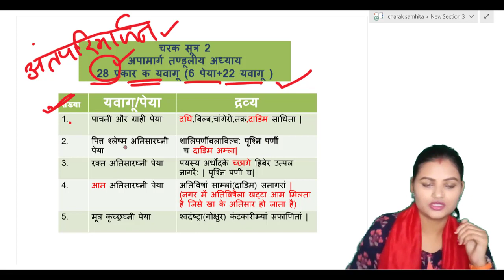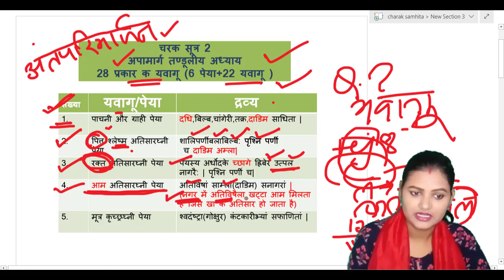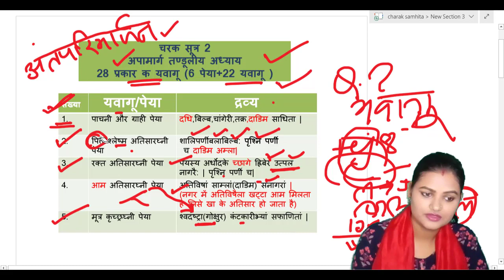।।charka sutra 2.1 ।। अपामार्ग तंदुलीय अध्याय।।learn with easy trick।।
।।charka sutra 2.1 ।। अपामार्ग तंदुलीय अध्याय।।
learn with easy trick।।
by exciting ayurveda..